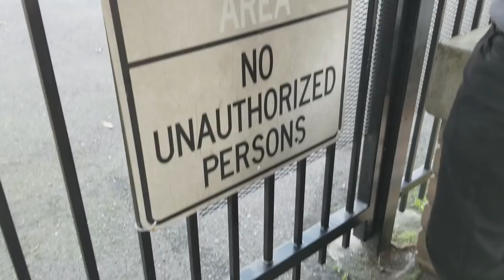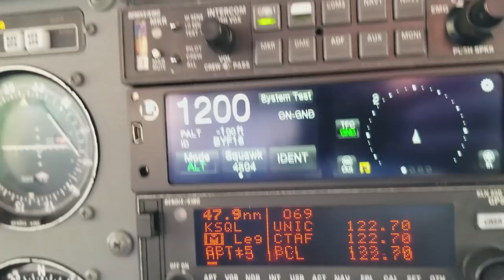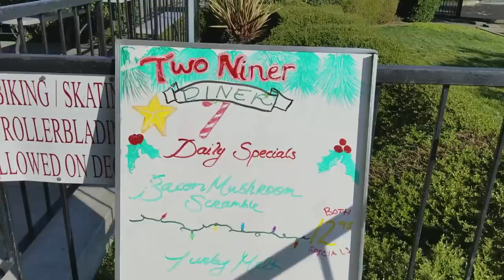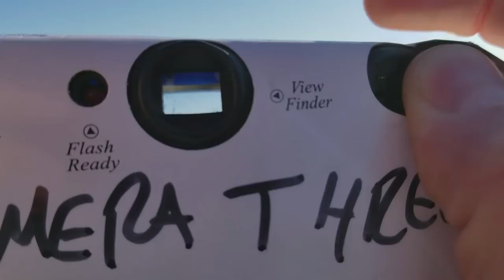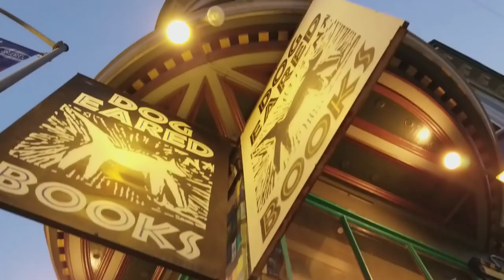Flying Over the Golden Gate Bridge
Dave took us for a ride over San Francisco - not a bad way to see the bay. and then find me on the internet in all of the usual spots